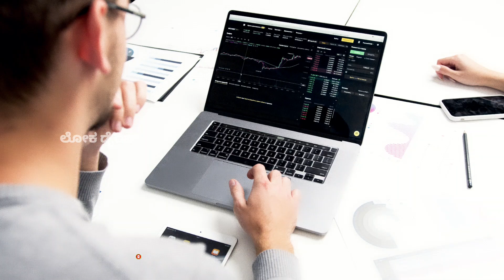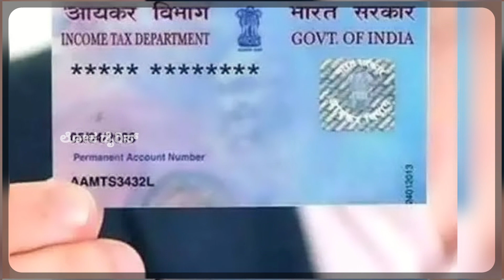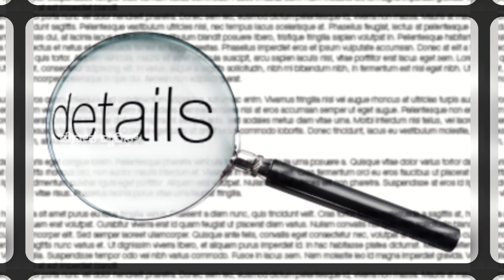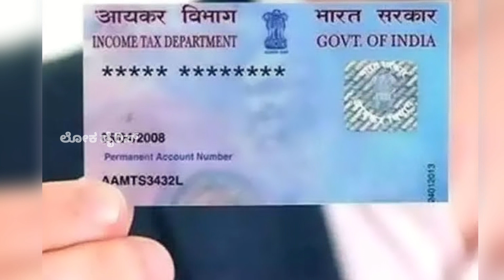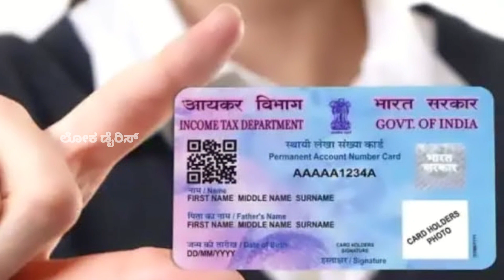Pancard eke beku.?||Adhar card pan card link benefits||Adhar PAN card link in kannada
Why PAN CARD is necessary?||Adhar card pan card link benefits||ಆಧಾರ ಕಾರ್ಡ್ PAN card link in kannada|